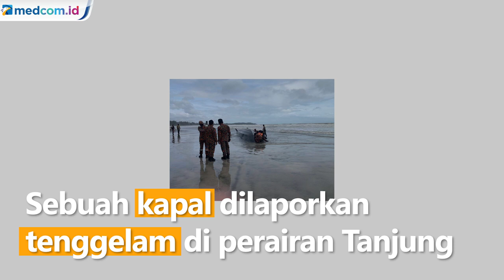Kapal Migran Tenggelam di Johor Bahru, 11 WNI Tewas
Sebuah kapal dilaporkan tenggelam di perairan Tanjung Balau, Kota Tinggi, Johor, Malaysia. Berdasarkan informasi awal yang diterima KJRI Johor Bahru, beberapa penumpang kapal tersebut diduga merupakan warga negara Indonesia (WNI).

Kecelakaan terjadi di sebelah tenggara Tanjung Balau, Kota Tinggi, Johor. Diduga kuat penyebab tenggelamnya kapal adalah terjangan cuaca buruk di sekitar lokasi kejadian.

Berdasarkan keterangan pihak terkait, telah ditemukan 11 jenazah. Identitas maupun kewarganegaraan ke-11 jenazah belum diketahui. Direktur Perlindungan WNI dan Badan Hukum Indonesia (PWNI dan BHI) Judha Nugraha mengatakan ditemukan juga 14 WNI diduga berasal dari kapal yang sama. Namun, belum diketahui secara pasti berapa jumlah WNI yang menjadi penumpang kapal tersebut.

Sumber: Agensi Penguatkuasaan Maritim Malaysia